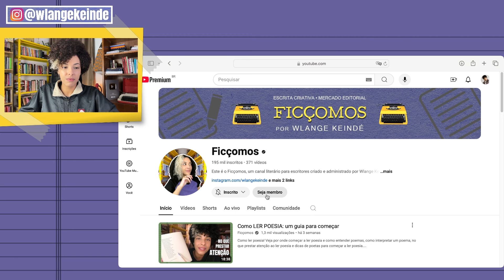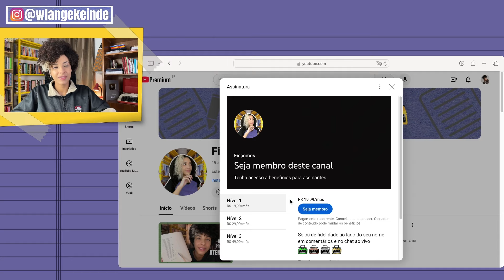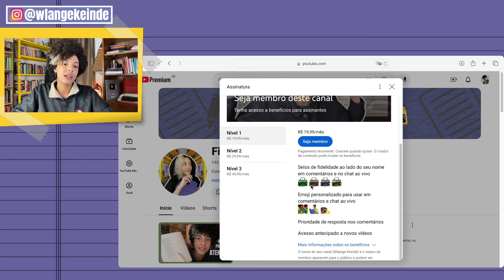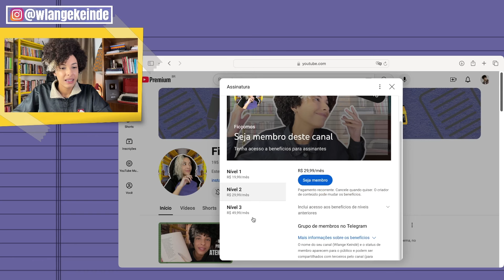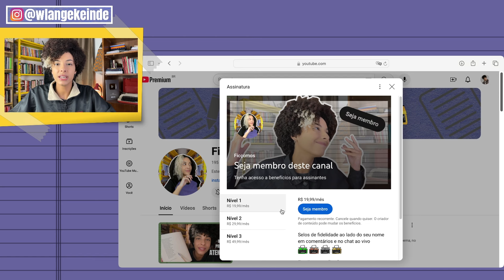VENHA FAZER PARTE DISSO!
► Minha dissertação sobre a divisão entre alta literatura e literatura comercial no Brasil contemporâneo

Meu nome é Wlange Keindé, sou escritora, poetisa, cientista social pela Universidade Federal Fluminense, Mestra em Teoria da Literatura e Literatura Comparada pela Universidade do Estado do Rio de Janeiro e curso especialização em Roteiro Cinematográfico na Escola de Cinema Darcy Ribeiro. Este é o Ficçomos, um canal literário para escritores. Criei o canal em 2014 para compartilhar minhas pesquisas e análises sobre a arte de contar histórias e para divulgar meus livros.

Aqui você encontra conteúdos como dicas para escrever melhor, análises de livros clássicos e contemporâneos, conceitos importantes para escritores, informações sobre o mercado editorial e plataformas de publicação independente, conceitos e dicas para poetas, recomendações de livros teóricos para escritores e poetas, entre outros. Na aba "playlists", você pode conferir os vídeos separados por tema. Espero que goste!